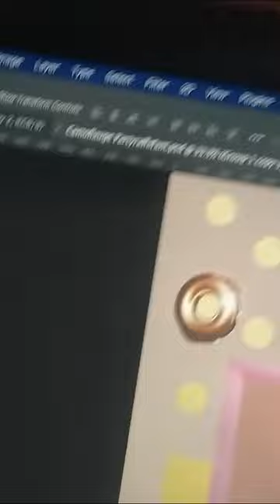'Alpacas Calling' | ART IN THE MAKING | Preview